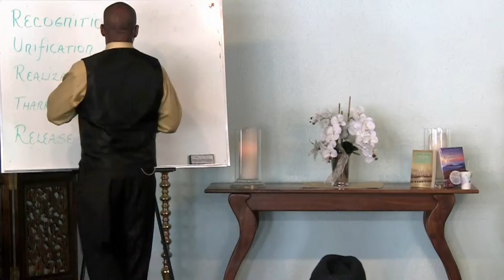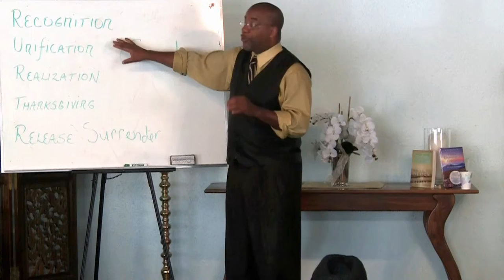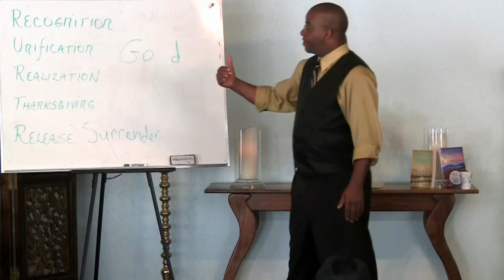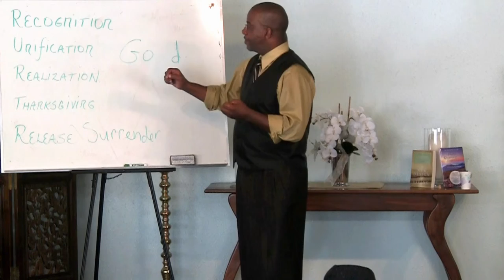Living the Five Steps of Affirmation: Part 2 - Unification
Eugene Holden, RScP, director of the Centers For Spiritual Living, reminds us we are one with God/Spirit.